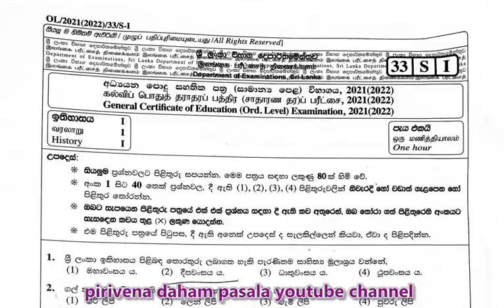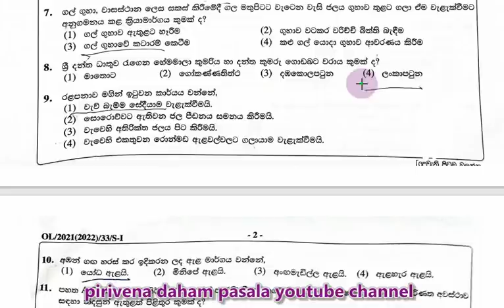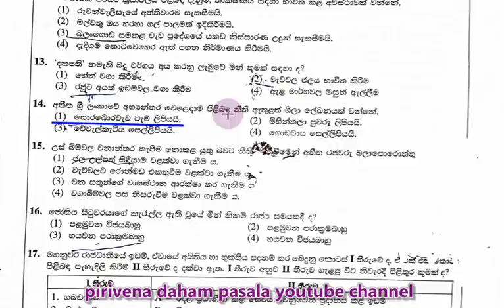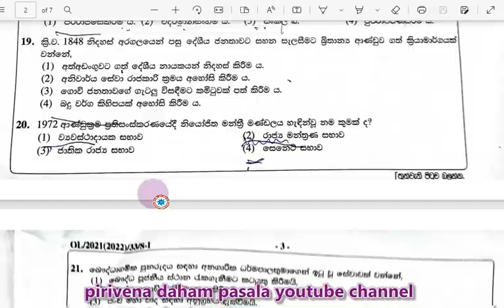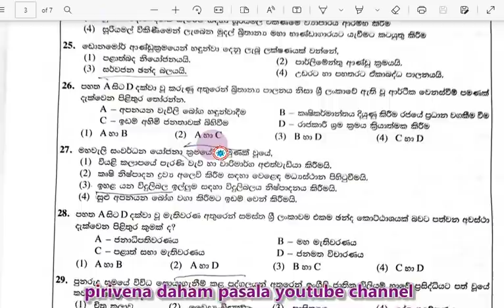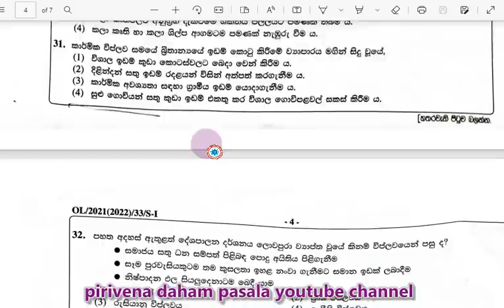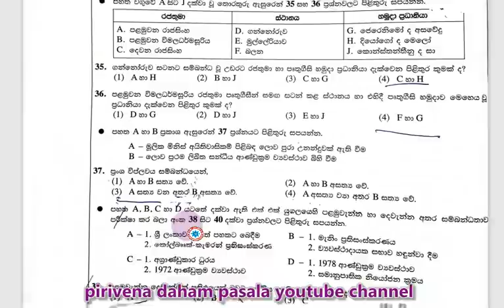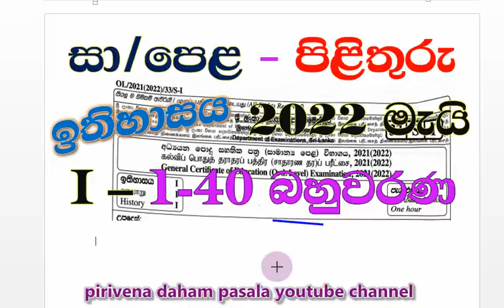O-L past papers and answers his I - 40 සාමාන්‍ය පෙළ ඉතිහාසය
OL past papers and answers his I - 40